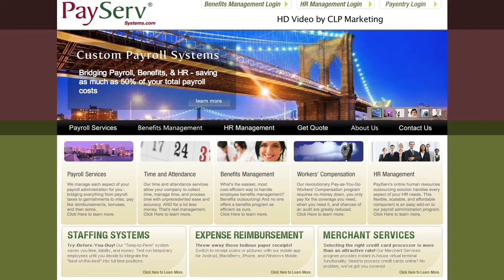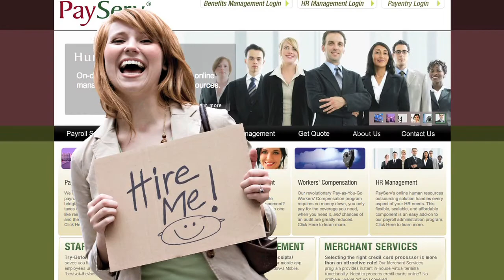PayServ Payroll 1:30 minute PROMO for website - Produced by CLP Marketing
PayServ Payroll Systems manages each aspect of your payroll administration for you - Bridging Payroll, Benefits, and HR, saving as much as 50% of your total payroll costs!